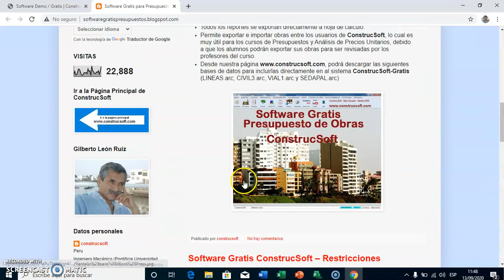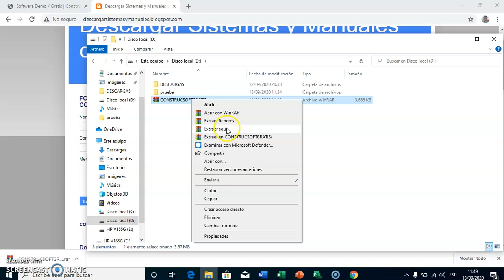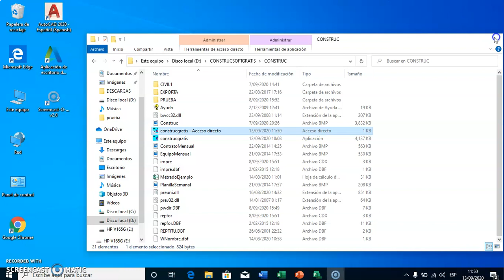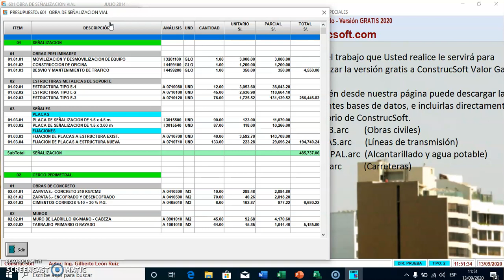✅DESCARGAR SOFTWARE GRATIS para Presupuesto de Obras, Costos, Presupuestos ConstrucSoft Valor Ganado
DESCARGAR SOFTWARE GRATIS para presupuesto de obras, software para presupuesto, software para construcción, software gratis, Sistema ConstrucSoft Valor Ganado, trabaje con análisis de precios unitarios.